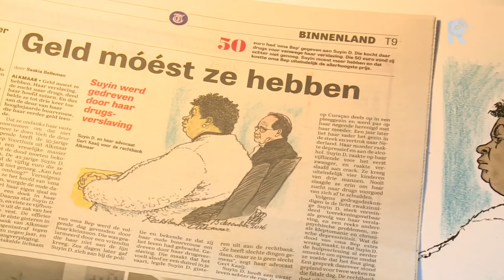Verslaggever Sanne Teijn maakte in december een reportage over Roodbeens expositie in de Kunsthal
De Rotterdamse rechtbanktekenaar Chris Roodbeen is op 87-jarige leeftijd overleden. Sinds 1981 maakte Roodbeen schetsen van verdachten voor De Telegraaf. Hij overleed maandag na een kort ziekbed.Roodbeen was een van Nederlands bekendste rechtbanktekenaars. Hij tekende onder anderen Geert Wilders, Badr Hari, Lucia de B. en de waxinelichtgooier.Eind vorig jaar exposeerde Roodbeen zijn tekeningen onder meer in de Kunsthal. [Tweet de rechtbank worden tekeningen gemaakt van verdachten, omdat het verboden is om ze te filmen en fotograferen.